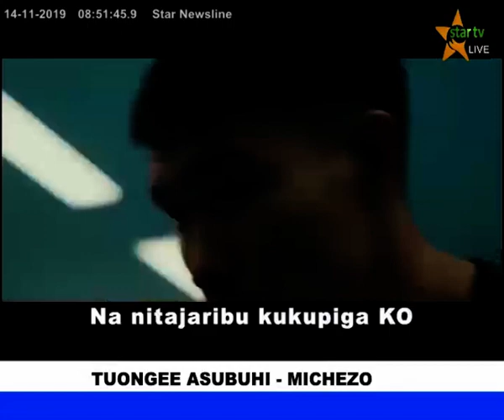WAFAHAMU GUINEA IKWETA | BONGO ZOZO AHAIDI TIKEKI 100 / MFILIPINO ATAMBA KUMCHAKAZA MWAKINYO